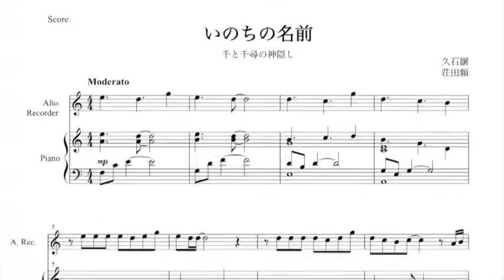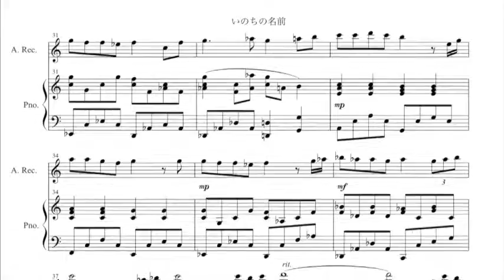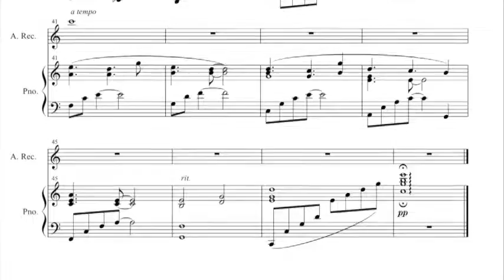いのちの名前 リコーダーとピアノ編曲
いのちの名前　アルトリコーダーとピアノのための編曲
ソプラノリコーダーとピアノで作りました。
ゆったりと気持ちを落ち着かせて演奏しましょう。

下記URLから購入できます。

Rs Musicは身近な編曲屋さんとして
要望に沿った楽譜を手早く提供していけたらと考えています。

ご要望やご依頼などございましたら、お気軽にご連絡下さい。
リクエストに関しては制作計画に含ませて考えさせて頂きます。
またご依頼としての楽曲、楽譜制作も行っておりますので、
どうぞご相談下さい。

これからもRs Musicをどうぞよろしくお願いいたします。
荘田頼
twitter【@SyoudaTayori】